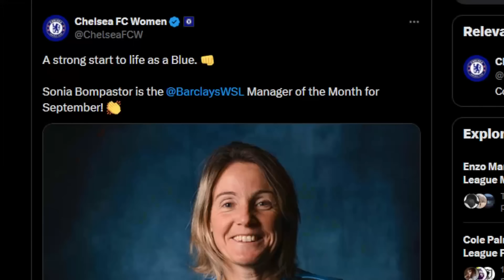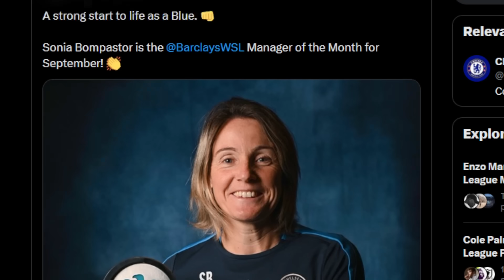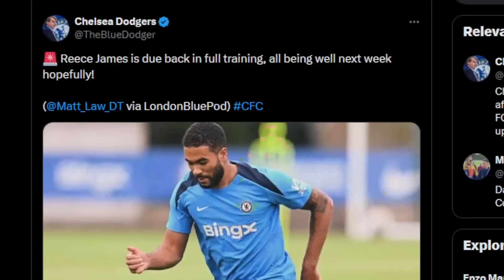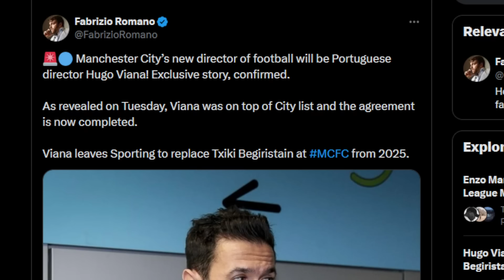England WRECKED By Greece! | Maresca Wins Manager Of The Month & Palmer Wins Player Of The Month!